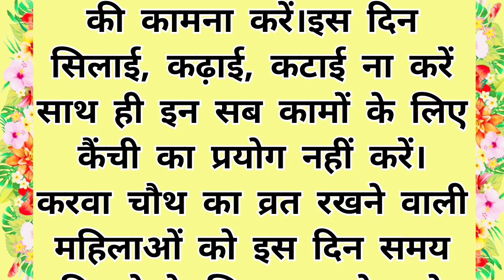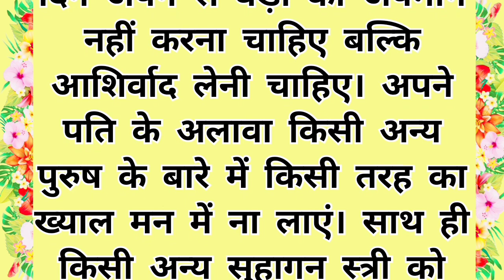करवा चौथ: सुहागिन महिलाएं भूलकर भी ना करें ये गलतियां, नहीं मिलेगा व्रत का फल || Karva Choth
karva chauth vrat kab
karva chauth yesterday
karva chauth ka yaar
karva chauth this year
karva chauth youtube
करवा चौथ या
करवा चौथ व
करवा चौथ this year date
karva chauth katha youtube
karva chauth can you drink water
karwa chauth this year
karva chauth this year date
yrkkकरवा चौथ वाला
करवा चौथ वाली
करवा चौथ वाला गाना
करवा चौथ वॉलपेपर
करवा चौथ वाले
करवा चौथ वाली मेहंदी
करवा चौथ वाला दिखाइए
करवा चौथ वाली कहानी
करवा चौथ विकिपीडिया
करवा चौथ वाली साड़ी
करवा चौथ वाला दीजिए
karva chauth wala
करवा चौथ जोक्स
karva chauth jokes in hindi
karva chauth jokes
karwa chauth jass manak lyrics
suvichar stories
story time hindi
hindi moral stories
story gyan
hindi inspirational stories
learn hindi through stories
hindi story teller
histroy kahani
jaadui story
dharmik stories
devotional kahaniyan
interesting kahaniyan